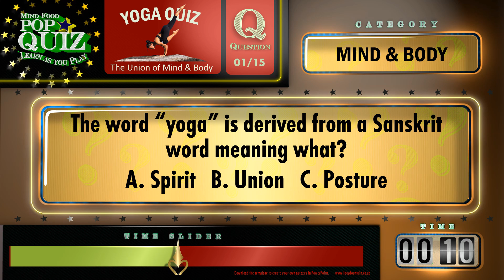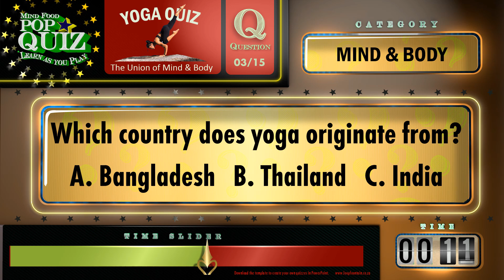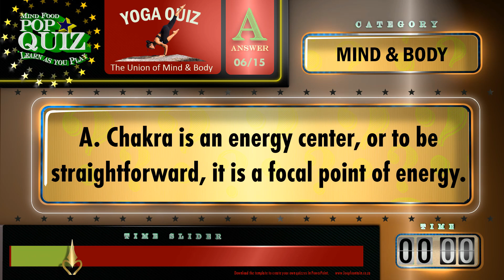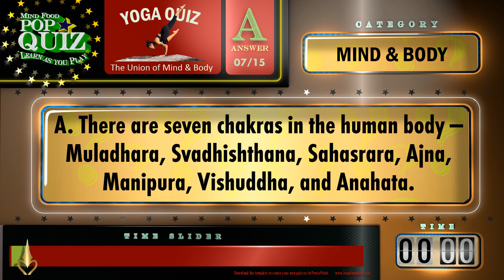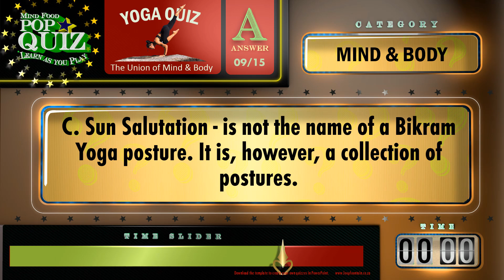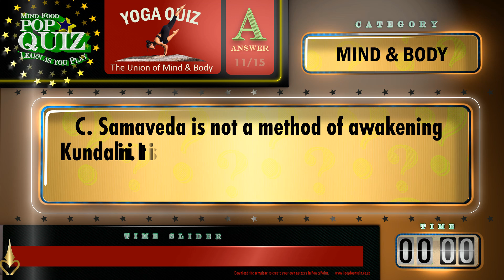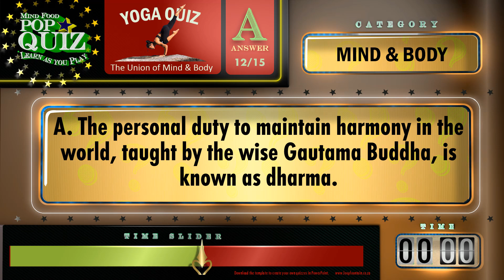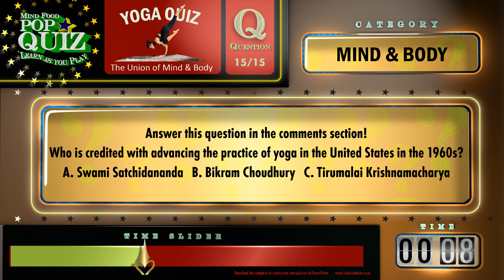Fun, informative Yoga Quiz with descriptive answers to learn as you play!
15 Yoga quiz questions and answers to test your yogi skills! Animated Quiz with rich animation and sound effects. Keep the family entertained with fun facts and trivia from across the globe. Answers are descriptive and informative.

Download the PowerPoint template and create your own quizzes! Easily add questions and answers to this richly animated PowerPoint template and keep everyone entertained. Easy to use and ready to go!